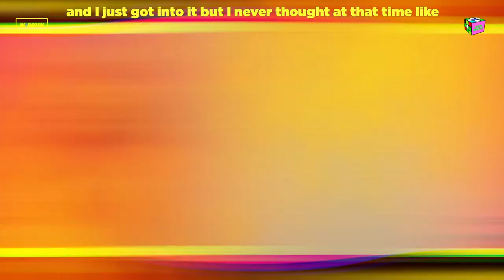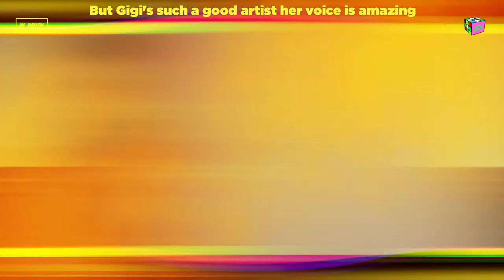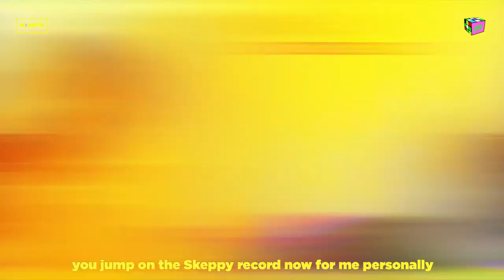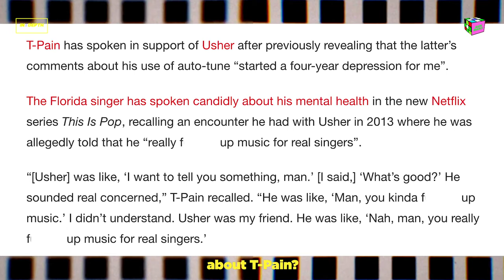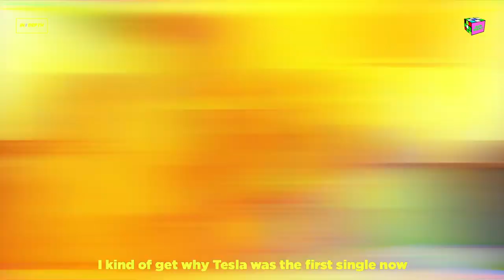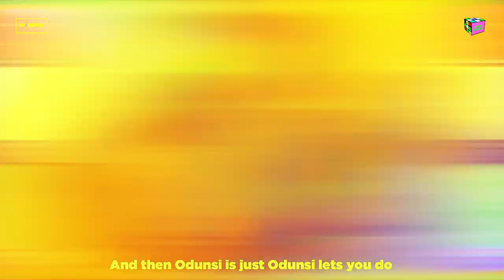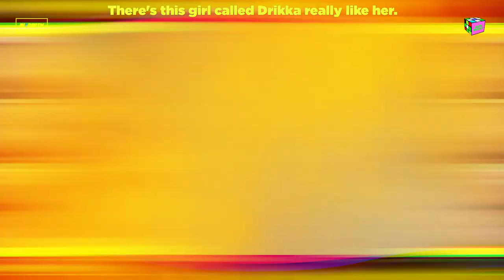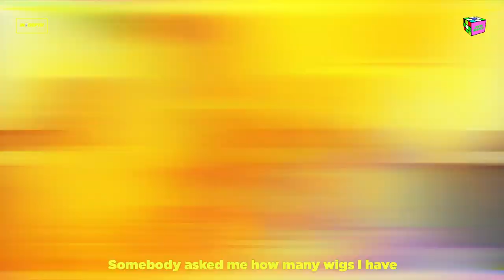IN:DEPTH [S1.E1] With Deto Black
Alte Daily goes IN:DEPTH with artist Deto Black on her debut project 'Yung Everything', racy lyrics, collabs with Odunsi, Skepta and Unknown T, wigs and meeting Young Thug.